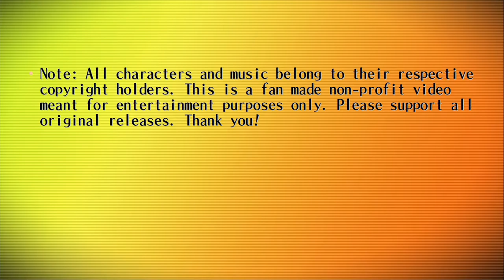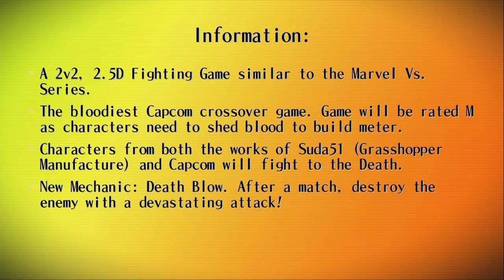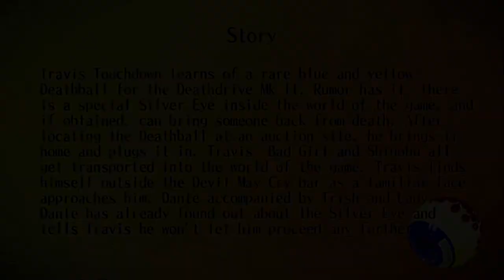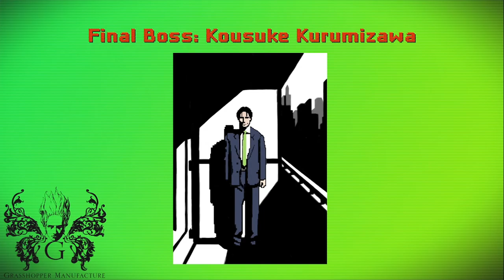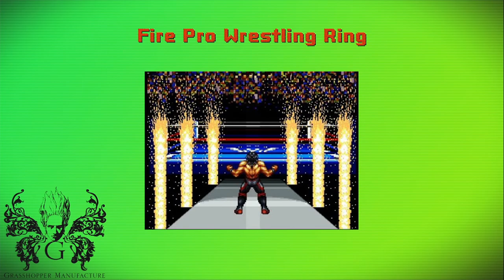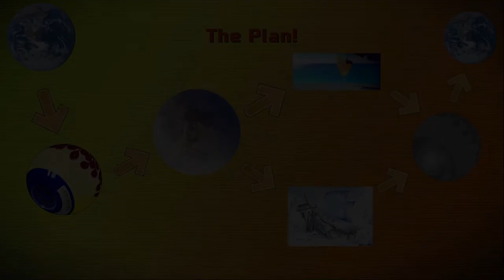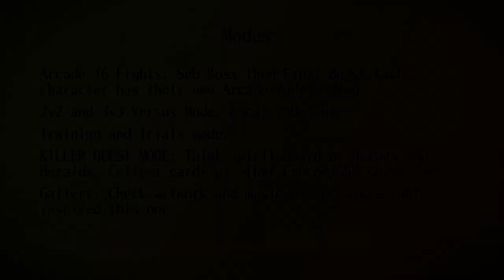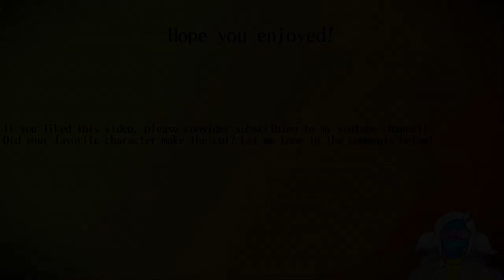Grasshopper Manufacture VS. Capcom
This is a video I made similar to Thorgi's "Build the Roster" series! Here is a link to their Channel

This takes the worlds of Suda51 and Capcom and brings them together for a Vs. Series game. 70 Fighters, 35 from each side will compete to obtain the legendary Silver Eye. I hope you enjoy the roster picks and let me know if you liked the video and would want to see more! - neuro